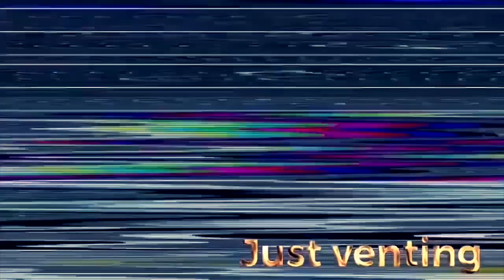One Piece - Chapter 1039 talk!!!